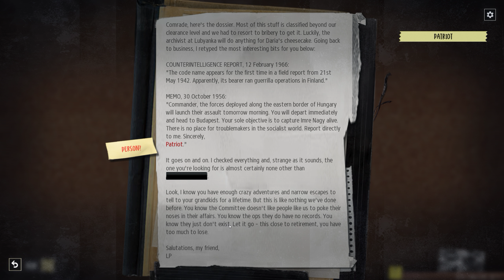Phantom Doctrine - KGB Campaign - Part 5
Phantom Doctrine is a turn-based tactical X-com like RPG/strategy game set during the cold war. We play as a KGB operative Kodiak who tries to stop Tom Clancy's novel come to life.